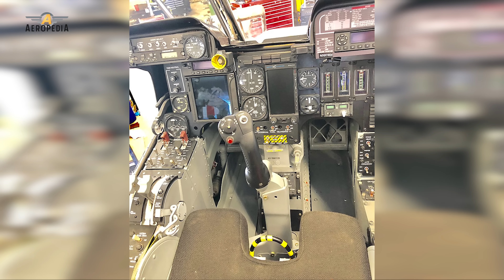North American Rockwell OV 10 Bronco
Fue desarrollado en la década de 1960 como un avión especial para combate de contrainsurgencia o COIN por sus siglas en inglés, y una de sus principales misiones era como avión de control aéreo avanzado orientando a las aeronaves de ataque o apoyo aéreo cercano.

Fuentes fotográficas y de video:
By NASA - DVIDS.net, Public Domain,
By Chief Photographer&#039;s Mate A.R. Hill, U.S. Navy - U.S. Navy photo USN 1139900, Public Domain,
By PHAN Dougherty, U.S. Navy - This tag does not indicate the copyright status of the attached work. A normal copyright tag is still required. See Commons:Licensing., Public Domain,
By PHAN Dougherty, USN - This tag does not indicate the copyright status of the attached work. A normal copyright tag is still required. See Commons:Licensing., Public Domain,
By: LCOL J.S. Schweich Jr., USAF - U.S. DefenseImagery photo VIRIN: DF-ST-83-04085, Public Domain,
By Myself (Adrian Pingstone). - My own photo, taken with a Nikon D5300 DSLR and Nikon 28-200 mm lens, Public Domain
De Service Depicted: Air ForceCamera Operator: TSGT BILL THOMPSON - ID:DFST8505744, Dominio público,